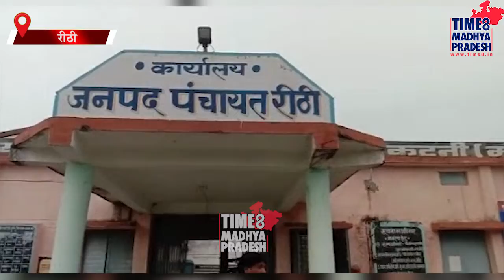मात्यस्य पालन । TIME8 MADHYA PRADESH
कटनी । रीठी तहसील अंतर्गत  केना में स्व सहायता समूह को मत्स्य पालन विभाग 3 वर्षों से प्रस्ताव मंगाने के बाद भी नहीं दे रहा मत्स्य पालन की अनुमति, जनसुनवाई में भी नही हुआ निराकरण ।